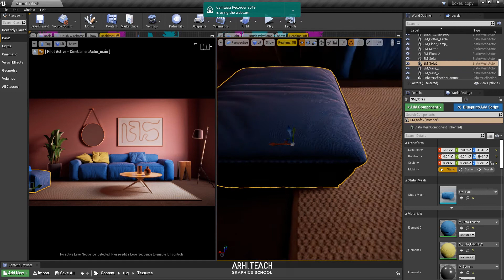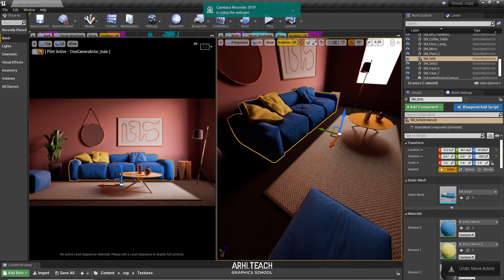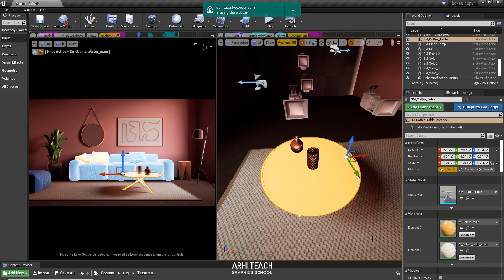How to use pivot in Unreal Engine | Unreal pivot, move, change, geometry center | UE Tutorial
In this short video I'm gonna show you how to use pivot in Unreal Engine - move, change, geometry center

Content of How to use pivot in Unreal Engine | Unreal pivot, move, change, geometry center
 0:00 Intro
0:26 Move the pivot in Unreal Engine
0:37 Moving not along the axes in Unreal Engine
0:47 Change a pivot position in Unreal Engine
1:00 Holding ALT key and Scroll for moving pivot in Unreal Engine
1:12  Fix when the object's pivot is shifted in Unreal
2:05 If geometry deleted inside Unreal Engine
2:50 Set as Pivot Offset in Unreal Engine
3:20 Outro